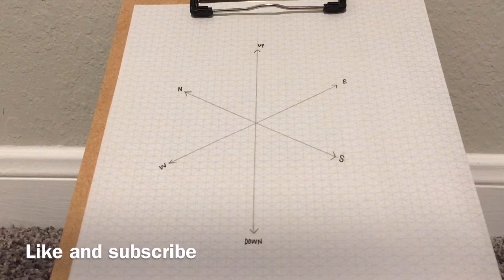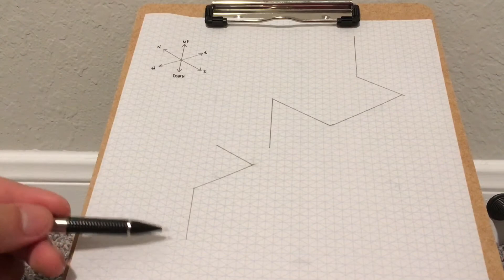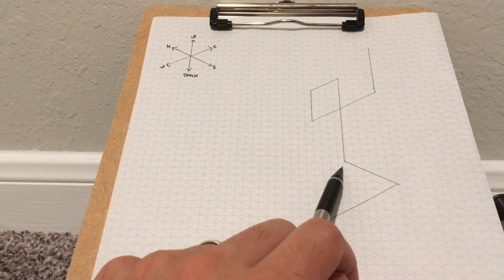Pipe fitting Iso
Basics on reading isometric drawings